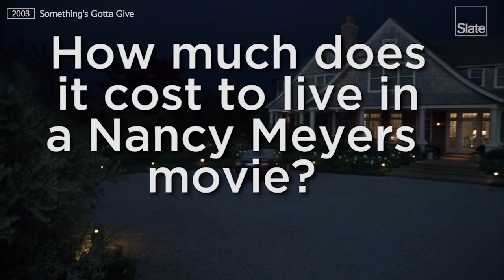How Much Does It Cost to Live in a Nancy Meyers Movie?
Nancy Meyers movies, now annotated with estimated real estate prices.